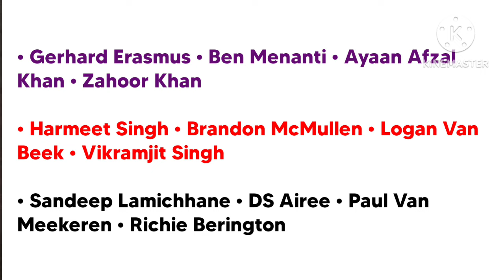Expectations From Associate Players | GT20 Canada Season 4 | gt20 canada league 2024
Expectations From Associate Players | GT20 Canada Season 4 | gt20 canada league 2024 | Daily Cricket

everything regarding associate players global t20 canada league 2024

t20 league
gt20 league 2024
gt20 canada
global t20 league
gt20 canada 2024
global t20 canada 2024
t20 leagues
sandeep lamichhane
gerhard erasmus
mhd waseem
deependra singh airee
cricket
cricket news
cricket updates
gt20 league match
canada t20 league
gt20 canada league 2024